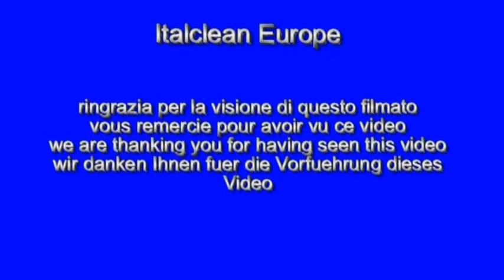italclean europe spt 120 Kubota new holland iseki kioti same carraro unimog merlo goldoni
Spazzolatrice SATELLITARE SPT 120,ideale per riposizionatura foraggio e arieggiatura per evitare o ridurre fenomeni di fermentazione nella stagione estiva,pulizia di cunette e banchine stradali dopo la stagione invernale, sottobosco di noccioleti e frutteti etc...,funzionamento solamente idraulico,applicabile anteriormente e posteriormente.